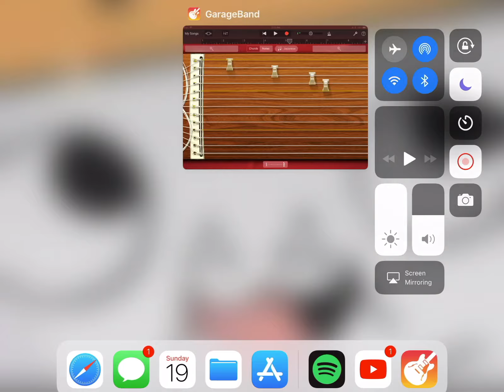“Run away!” By red (me)